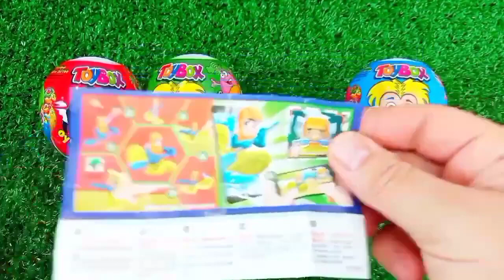Some Lot's of candies